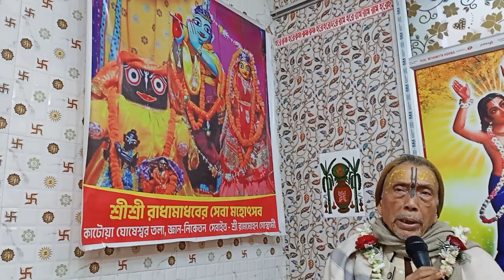ভোগ আরতি কীর্তন।। শ্রীধাম কাটোয়া প্রভুপাদ শ্রীযুক্ত রামমোহন গোস্বামী মহাশয়//18/01/24 🙏🌿🙏🙇🏻